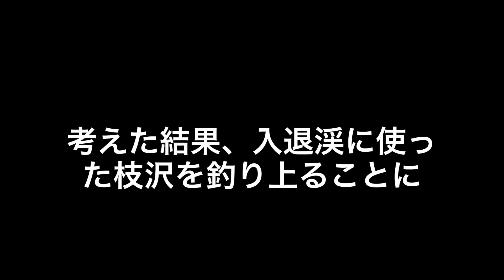【渓流ルアー】荒れ放題の枝沢にも渓魚はいるのか？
行きたかった所がことごとく残雪の影響で入渓が難しく、仕方なく道路脇の荒れた枝沢に入るも、、、？

【タックル】
ロッド：トラウトアンリミテッド454UL
リール：カーディフ1000SHG
ライン：PE0.6号＋フロロ4lb

【ルアー】
自作ミノー（キンヤマメ）
メテオーラ45（リアルヤマメ）